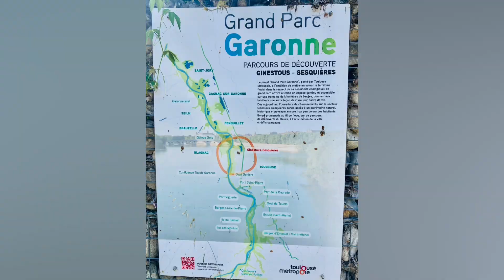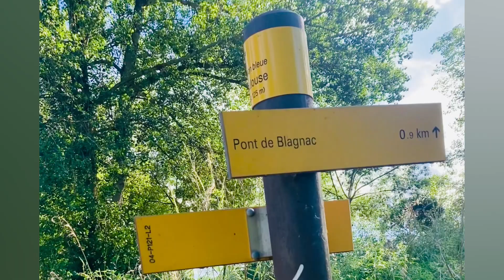Grand Parc Garonne : Balade à Ginestous-Sesquières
Pont de Blagnac Grand Parc Garonne : Balade à Ginestous-Sesquières